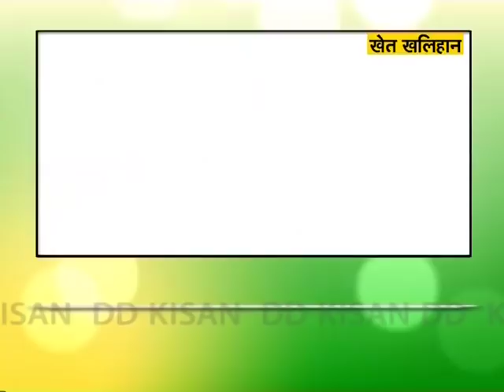Khet Khalihaan - पपीता फसल में सिंचाई प्रबंधन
खेत खलिहान